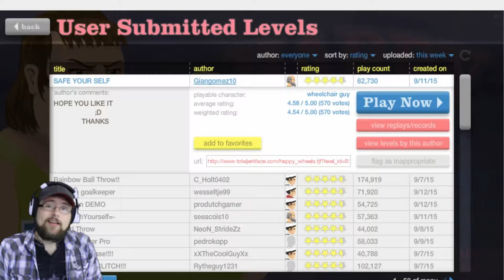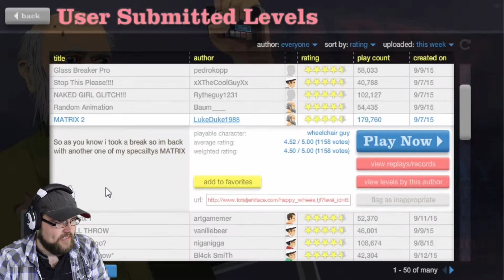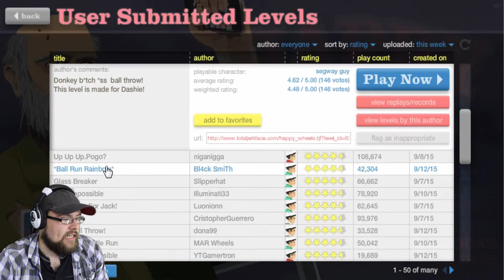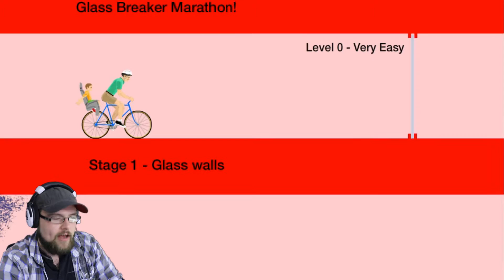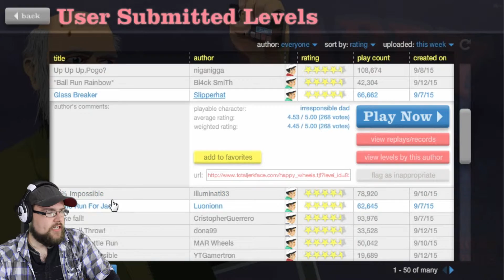BOTTLE RUN MASTER! | Happy wheels #5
Hey Guys! Welcome to Happy Wheels! In this video we find out just how amazing i am at Bottle Runs! and also how hilarious it looks.

►Outro by gabocarina96